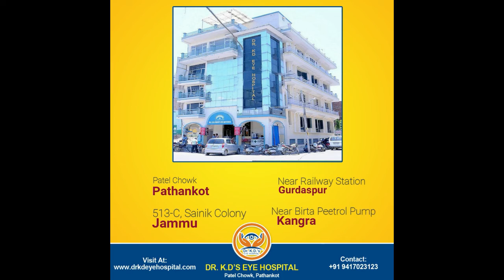himachal: विजिलेंस की बड़ी कार्रवाई, घूस के लाखों रुपयो के साथ केंद्र के चार अधिकारी गिरफ्तार....